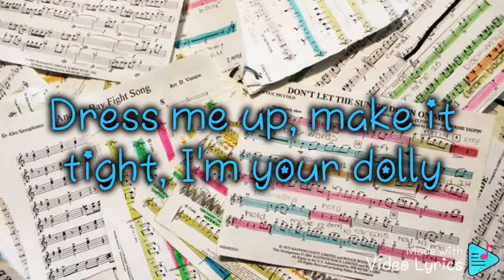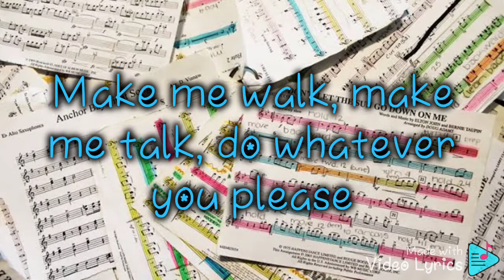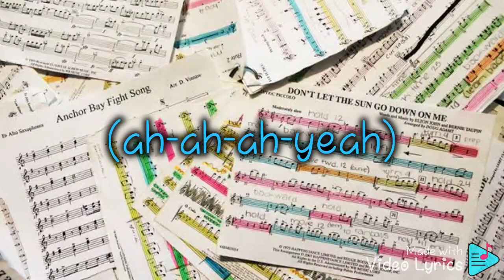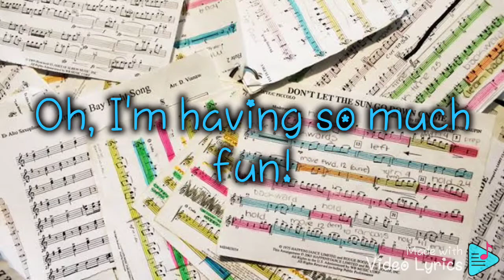Aqua - Barbie Girl Lyrics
Title: Aqua

CriszJoy😉😉😉